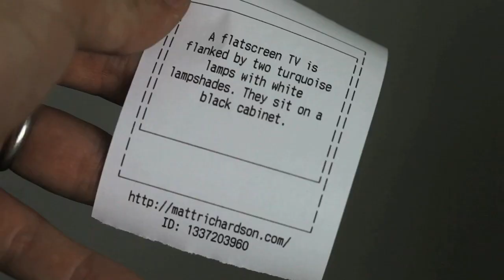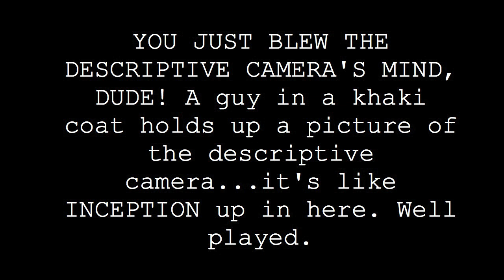Injecting Personality into Technology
What happens when you inject personality into a technology when people don't expect it? This video is based on a talk I gave at the L2 Innovation Forum.